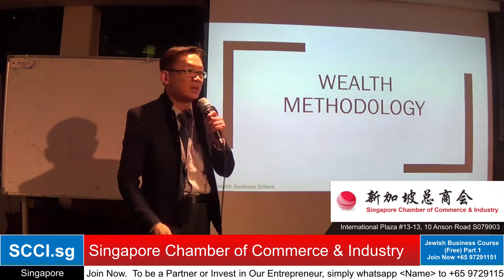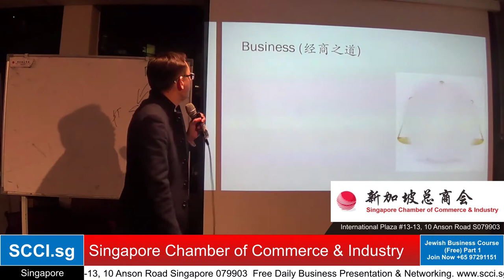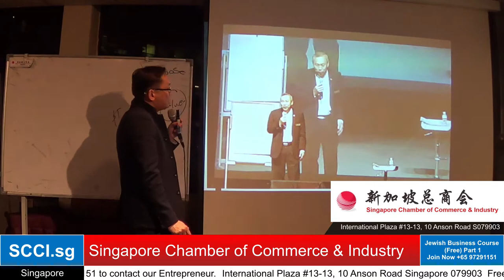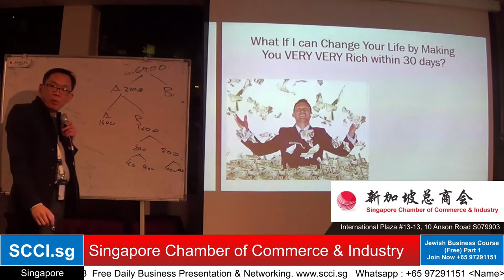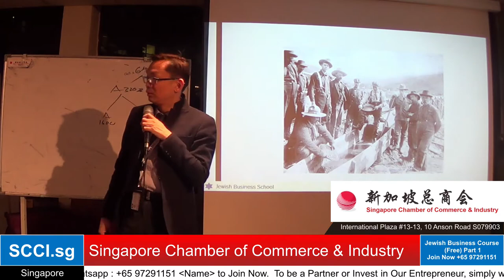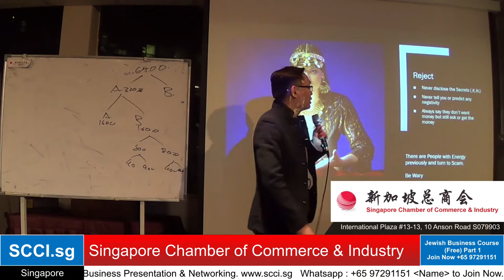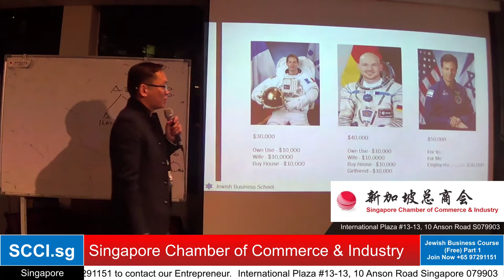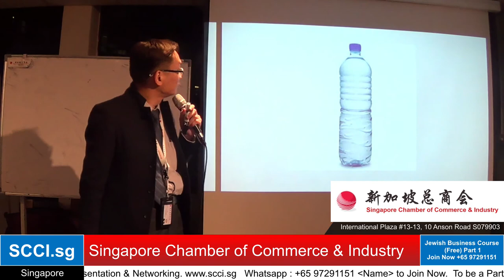Jewish Business Course Part 1